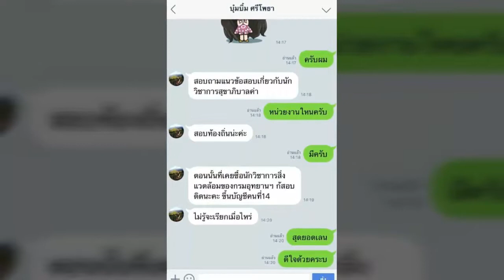ใหม่แนวข้อสอบ พนักงานเก็บเอกสาร โรงพยาบาลราชบุรี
- ความรู้เกี่ยวกับโรงพยาบาลราชบุรี
- แนวข้อสอบกฎหมายระเบียบงานสารบรรณ
- การจัดทําเอกสารที่เกี่ยวกับการประชุม
- ความรู้ด้านการติดต่อประสานงาน
- ความรู้เรื่อง การจัดร่างหนังสือเอกสารโต้ตอบ

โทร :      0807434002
ID LINE : HD2111

1. โอนเงินตามจำนวน(ราคา)มาที่ บัญชีออมทรัพย์ ธ.ทหารไทย(TMB)
2. แจ้งผลการโอนแสดงหลักฐาน(แนบไฟล์)

3. เราจะจัดส่งแนวข้อสอบเป็นไฟล์ Pdf ให้ท่านตามอีเมลล์ที่ท่านแจ้ง..